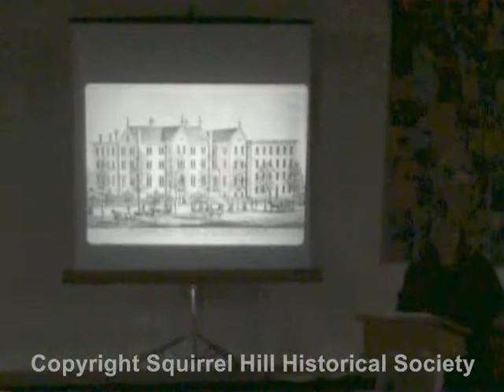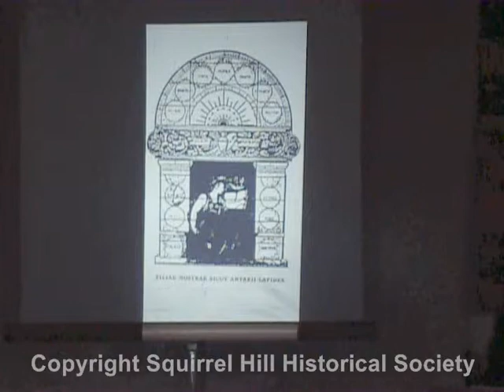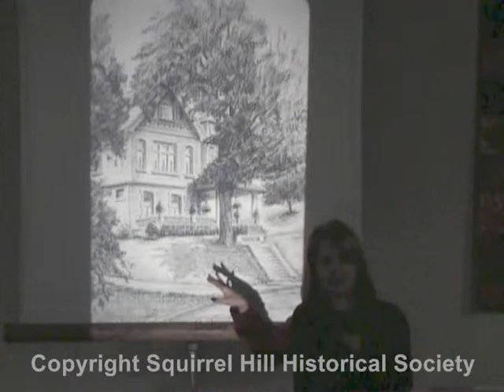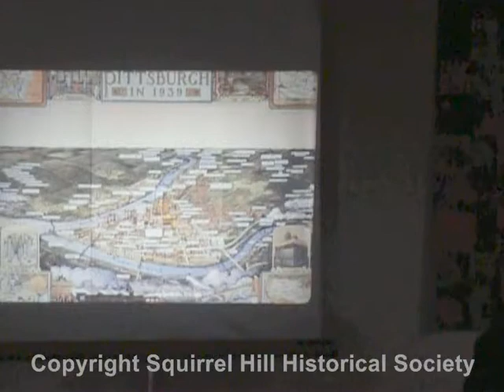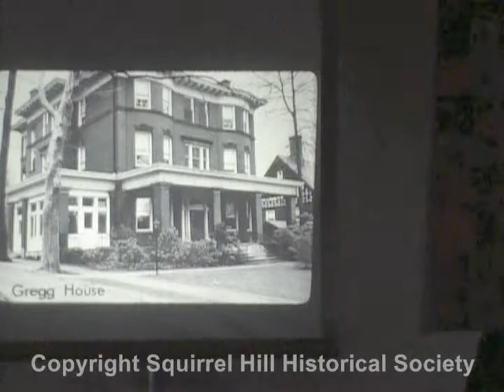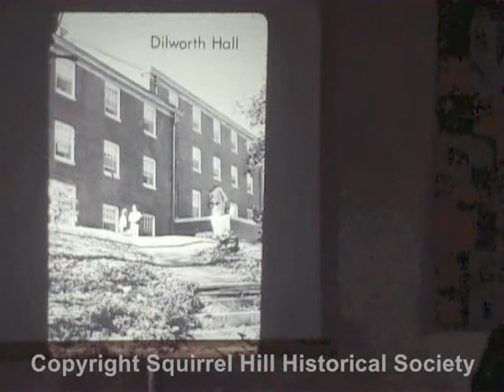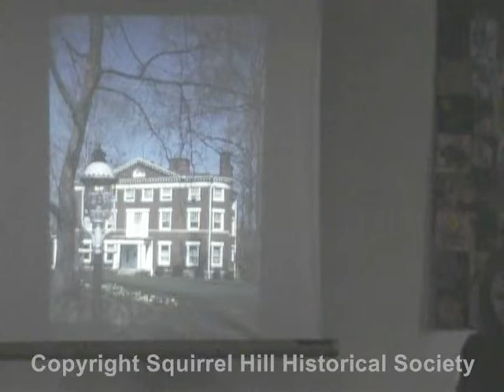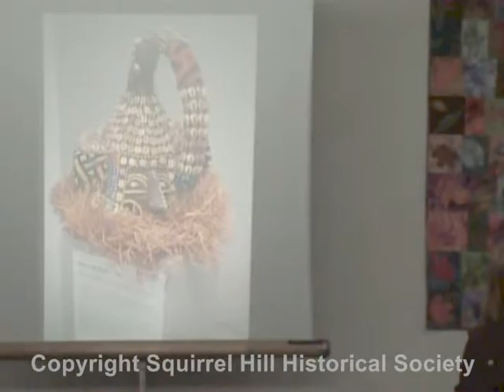2008 03-11 The History of Chatham University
The History of Chatham University, presented on March 11, 2008, by Dr. Elizabeth Roark, Associate Professor of Art and Art History, Chatham University, to the Squirrel Hill Historical Society.  Introduction begins at 06:15; presentation begins at 08:02.